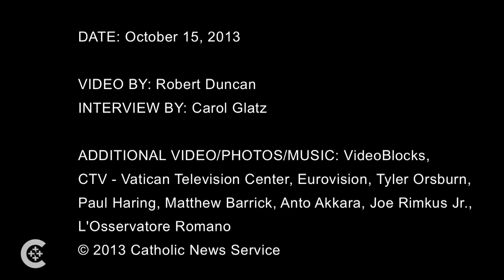Dangers to the vocation of women